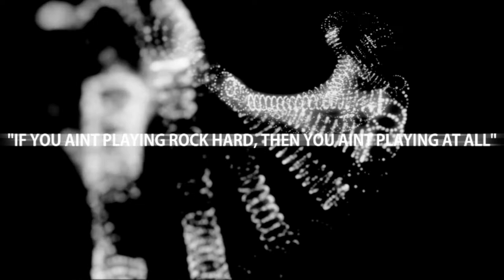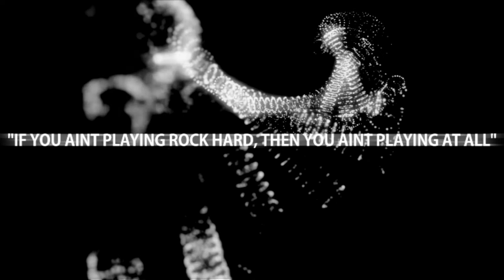Portal 2 Xsv Gamer Lets Play Part5 Gameplay HD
Portal 2 is a 2011 first-person puzzle-platform video game developed and published by Valve Corporation. The game retains Portal's gameplay HD elements, and adds new features, including tractor beams, laser redirection, bridges made of light, and paint-like 'gels' accelerating the player's speed, allowing the player-character to jump higher or place portals on any surface. These gels were created by the team from the Independent Games Festival-winning DigiPen student project Tag: The Power of Paint. In the single-player campaign, the player controls protagonist Chell, awoken from suspended animation after many years, who must navigate the now-dilapidated Aperture Science Enrichment Center during its reconstruction by the reactivated GLaDOS, a powerful supercomputer. The storyline introduces new characters, including Wheatley (Stephen Merchant) and Cave Johnson (J. K. Simmons). Ellen McLain reprised the role of GLaDOS. Jonathan Coulton and The National each produced a song for the game. Portal 2 also includes a two-player cooperative mode, in which the robotic player-characters Atlas and P-Body (both voiced by Dee Bradley Baker) are each given a portal gun and are required to work together to solve puzzles. Valve provided post-release support for the game, including additional downloadable content and a simplified map editor to allow players to create and share test chambers with others.